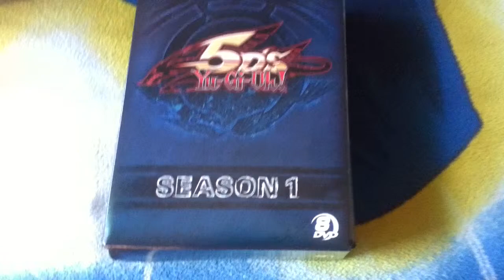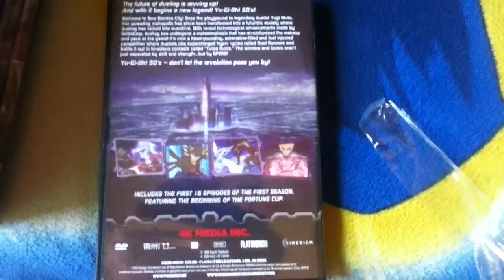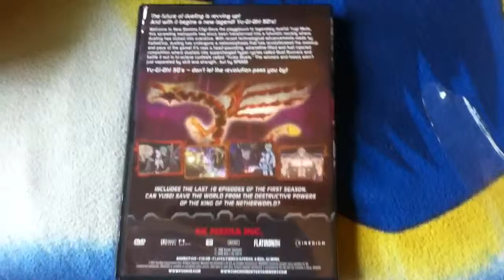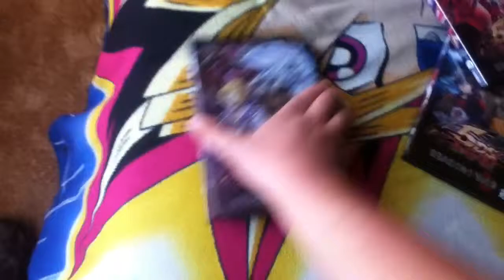youtube video #-357GKN_2wE